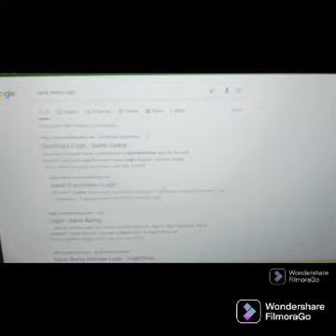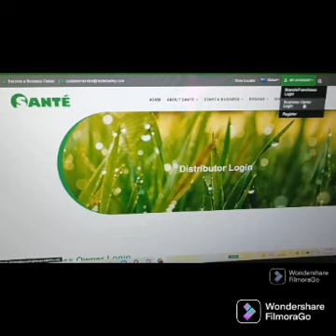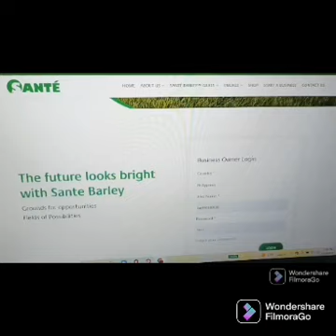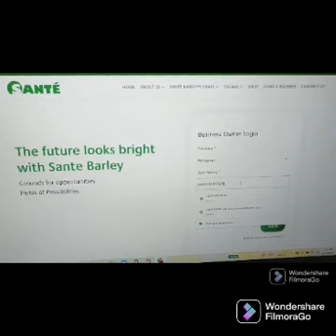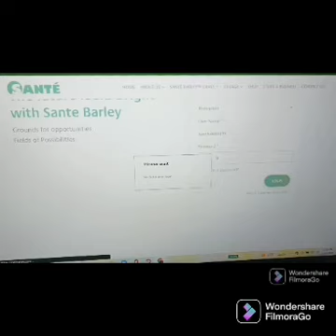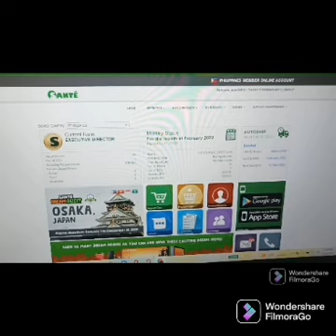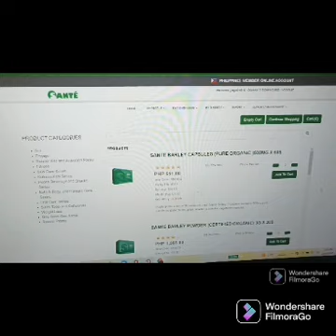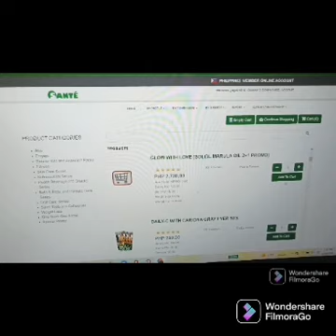MANYAMAN KA ABEH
Pag daw my tiyaga my nilaga